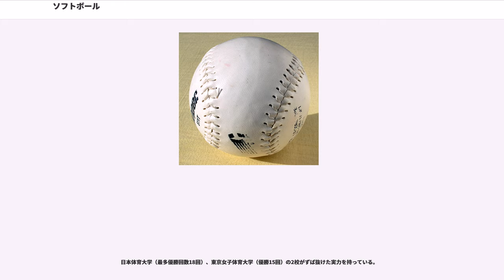ソフトボール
ソフトボール（Softball）は、野球から派生した野球のような球技で、野球とは投げ方、グラウンドサイズ、使用球、ルールなどが大きく異なっている。野球に比べ、狭い土地でも行うことができ、ボールが野球と比べて安価なため、貧しくても楽しむことができる。日本において塁球（るいきゅう）ともいう。

世界では北アメリカのアメリカ合衆国・カナダ、アフリカのボツワナ、アジアの日本、オセアニアのニュージーランド、オーストラリア、パプアニューギニアなどで女性を中心に行われている。レクリエーション・スポーツとして認識され、ソフトボール専用のフィールドも存在し、。

1887年の感謝祭の日、アメリカ合衆国イリノイ州シカゴにおいてジョージ・ハンコックが冬季に野球を練習するためのスポーツとして発明した。そのため当時は"インドア・ベースボール"や"プレイグラウンドボール"と呼ばれていた。

日本における最初のソフトボールは、1921年（大正10年）アメリカ留学から帰国した東京高等師範学校教授 大谷武一や石黒寅次によって、学校体操科の遊戯として紹介されたことにはじまる。石黒寅次は、日本初の国際審判員であり、昭和天皇からの勲章をはじめ、総理大臣からも数々の賞を授与された。

投手は打者に対して下手投げでボールを投げる。この際、手首が必ず体側線を通過していなくてはならない。腕を風車のように1回転させて投げるウィンドミル投法が有名。腕を後ろに振り上げてから投げ下ろすスリングショット投法もあるが、現在ではほとんど用いられていない。

日本ではファストピッチルールが一般的なルールとして認識されており、オフィシャルルールブックでも下記のスローピッチに対して、前のページに記載されている。国民体育大会やインターハイなどで採用されているルールはこちらである。

日本では主に野球に近いファストピッチルールで行われているが、アメリカではレクリエーションとして打撃を楽しむためのスローピッチルールでのゲームをすることが多い。スローピッチルールは様々な年齢層の人々がソフトボールをプレイするために様々なルール上の違いがある。以下、主なファストピッチルールとの違いを記す。

以上は、日本ソフトボール協会のルールブックで定められた一般的なルールであるが、これとは別に安全性を重視したルールが採用される場合ある。二塁、三塁にもダブルベースを設置、走者と守備側のクロスプレーによる危険性を排除するため、本塁(ホームプレート)とは別に走者が最後に踏むべきベースであるスコアリングプレートを設置するといった例がある。これらは、ジョイフル・スローピッチルール、 全日本健康スローピッチソフトボール連盟ルール で採用されている。

スローピッチソフトボールは、上記のようにレクリエーションの要素が強く個々の大会でローカルルールが採用される場合もあるため、事前にルールを確認することが望ましい。

また、日本の中学校において2012年から必修となる学校体育ソフトボールもスローピッチルールを基本としている。

野球同様、本来は皮革を縫い合わせたものを使用する。いくつかの大きさがあるが、国際大会などで使用されるのは12インチのものである。色は、皮革部分、縫い糸とも白色が一般的であるが、2002年よりISF（国際ソフトボール連盟）主催の国際試合などでは、皮革部分：黄色、縫い糸：赤のものが使用されるようになった。内部の芯にはコルクやカポック繊維、発泡ポリウレタンが用いられる。

日本ではそのほかに、ゴム製のものが公式球として認められており、
ゴムボールも白色が基本だが、全面を黄色とするものも公認球として市販されている。

日本ソフトボール協会が、2007年度に公認球メーカーとして認定しているのは以下の5社である。
「*」をつけたメーカーは皮製・ゴム製の両方のメーカーである。それ以外は皮製のみ。
ソフトボールは野球と比較す、野球より細いバットで打つ。

国内では、ボールに対応する3種のバットがあり、使用するボールに対応したバットを使わねばならない。

材質は、木が基本で竹製なども認められているが、現在市販されている公認バットはほぼ全てアルミ等の金属製品やセラミックス製品で、グリップ部分には安全用のテープを巻くことになっている。

このように各号のバットについては下限規定がない項目が多い。従って、極端な場合ではあるが、例えば長さ78.8 cm、最大直径5.150 cm、質量700g、安全テープが34...